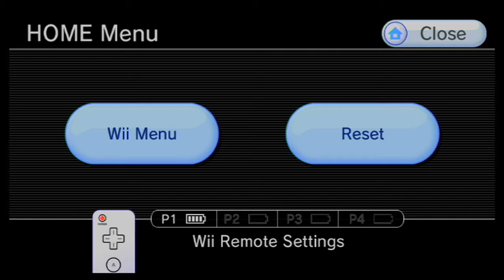The Conduit 100% Walkthrough Part 4, 720p HD (NO COMMENTARY)